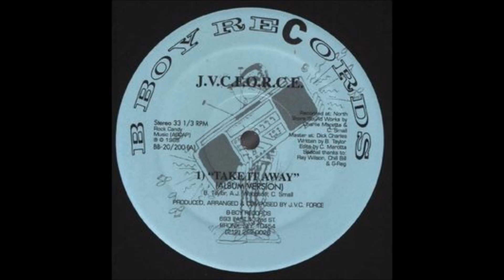JVC Force Strong Island Acapella